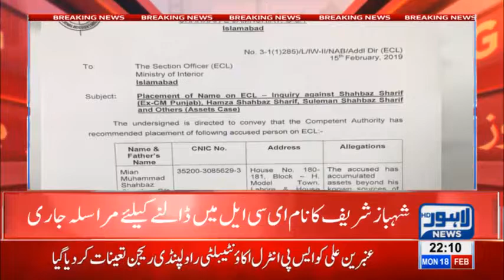NAB requests Foreign ministry to put Shahbaz Sharif on ECL